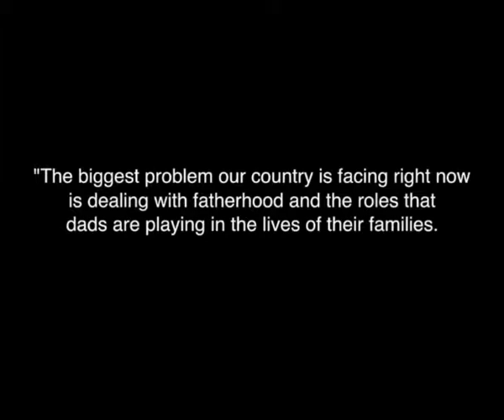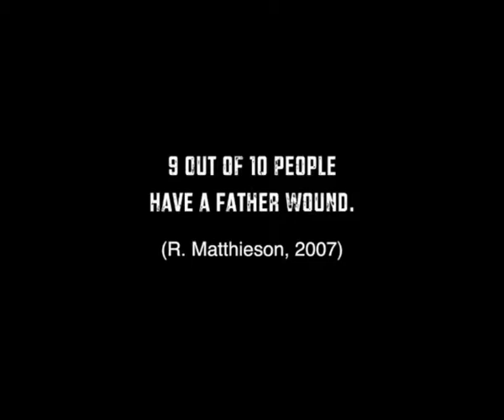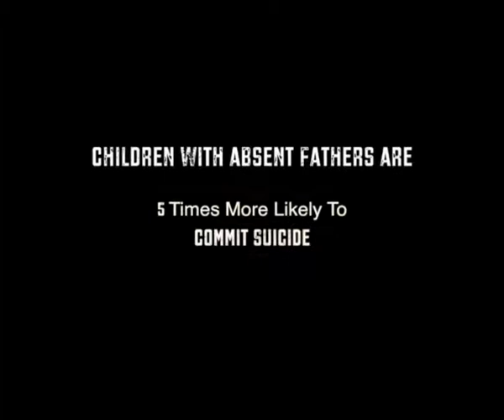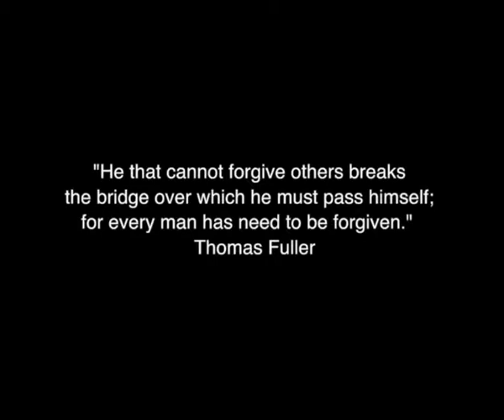Immovable - The Father's Love is Immovable (Father's Day)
Jesus gives us a foundational Truth that God's Love is immovable. When He created us, Scripture says that He created us Very Good. This was before we had "Done" anything. God longs for us to Know that He Knows us and is pleased with his creation. He longs for us to, in turn, know Him through Christ. And that is enough. I hope that through Christ, you are set free to live a life Immovable by anyone other than the perfect Father...the Immovable Father God.